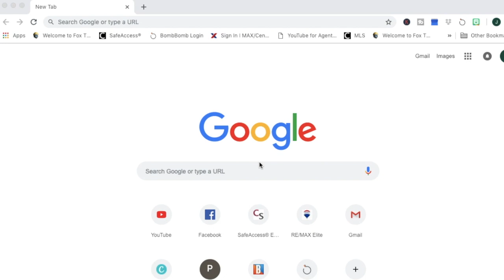How to find a Real Estate Agent (in Edmonton)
Wondering how to find a great Real Estate Agent (REALTOR®) in Edmonton? Check out this video for easiest and simplest way to find at great real estate agent in Edmonton. This video also provides you with the Top 5 traits of a great real estate agent and REALTOR®.

I am a full time REALTOR® Serving Edmonton and Area (Sherwood Park, Fort Saskatchewan etc). I provide real estate how to's, real estate Market Updates, and local community insights.